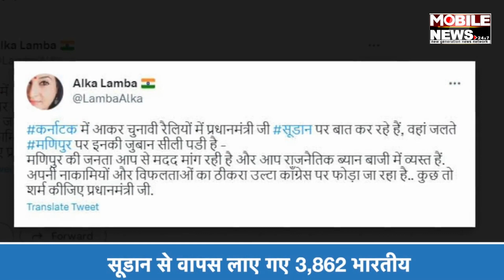Operation Kaveri Ends 3862 Citizens Brought Back To India | Mobile News 24×7 Hindi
Operation Kaveri Ends 3862 Citizens Brought Back To India